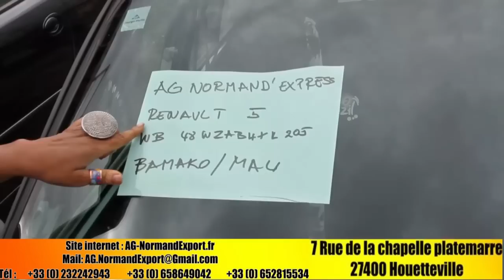BA CONGOLAIS BA SEPELI TE NA ARRIVE YA NIKES BAYAKA LES CONGOLAIS AU MICRO DE GRACE MBIZI